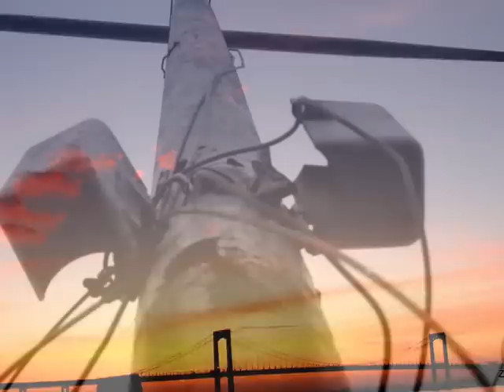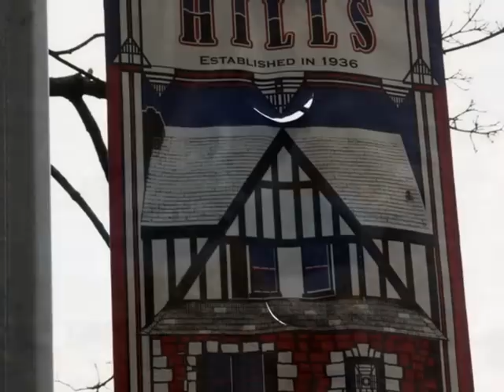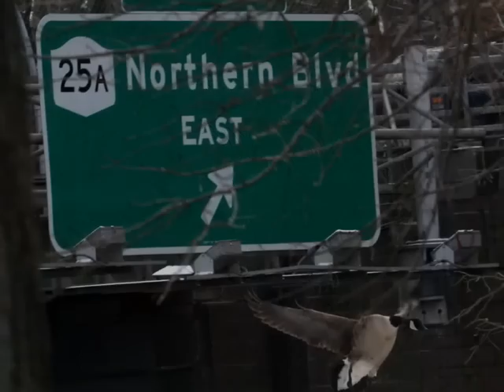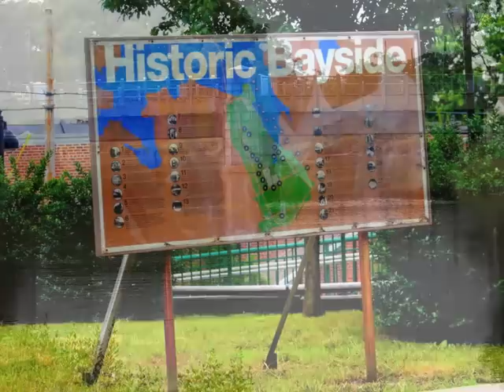Bayside I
Bayside